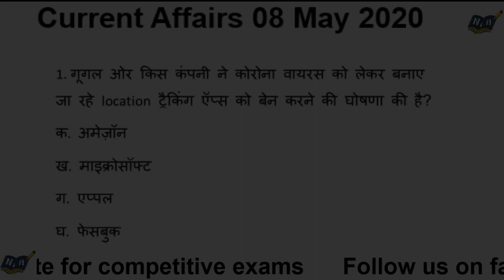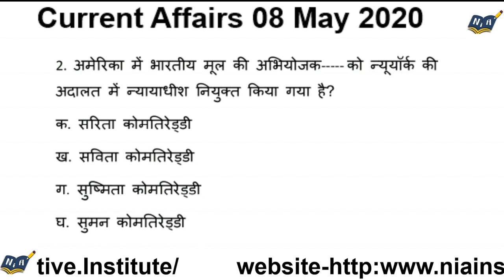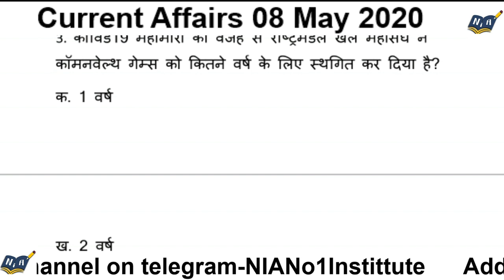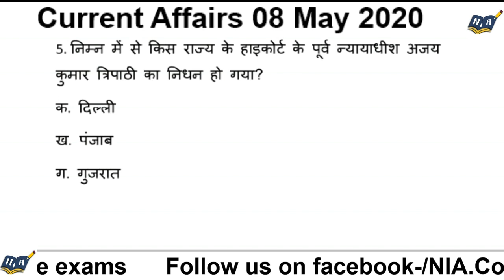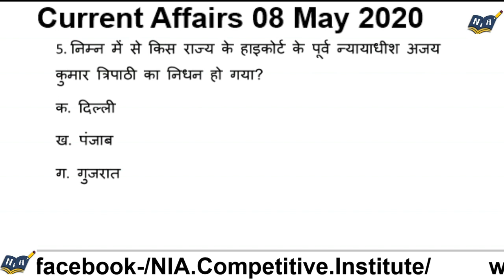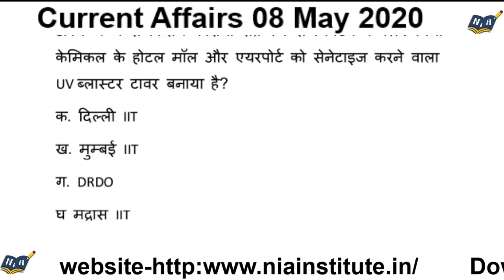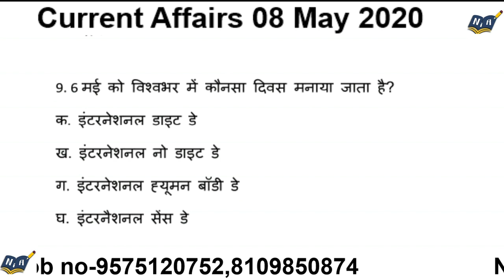MCQ on Current affairs 08/May/2020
MCQ on current affairs, We have to have a hold on current affairs because in every competitive exams there are some questions from it, so we need to go through it. NIA believes aspirant does not need to read whole news paper and make notes, it must be done smartly and we as experienced Institute are making efforts to bring MCQ directly so that an aspirant can focus on other subjects by watching this video and download the pdf and collect notes.

Beneficial for all competitive exams

follow our channel on Telegram- NIANo1InstituteForCompetitiveExams